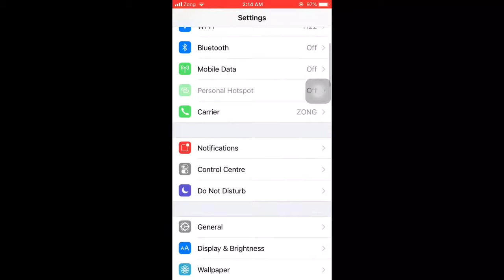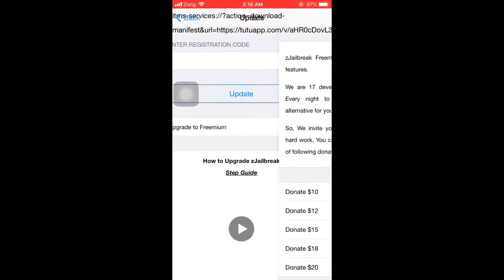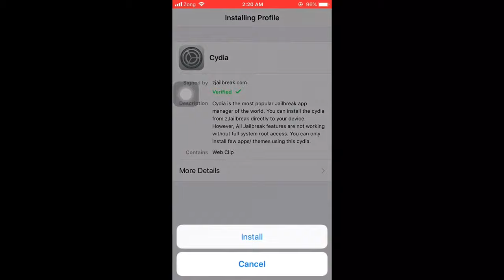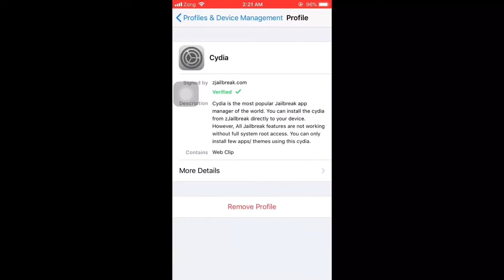Install Cydia on iOS 11.3 11.2.1 11.2 11.1 11 without | jailbreak | computer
HOW TO GET CYDIA WITHOUT JAILBREAK IS THE MOST CRAZIEST THING YOU WILL HEAR IN YOUR LIFE!!!, but don’t worry guys because in this video I am about to show  you how!!!

Hey guys what is up👆👆👆 it is HowTo over here and make sure to subscribe if you are new to this channel because I am going to show a lot of how to’s videos thank you so much for your support anyhow the link is below👇